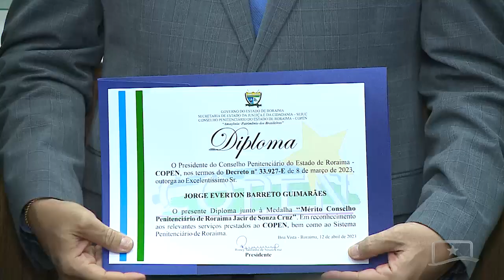DEPUTADOS ESTADUAIS SÃO HOMENAGEADOS DURANTE COMEMORAÇÃO DOS 73 ANOS DO COPEN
Deputados estaduais foram homenageados em uma sessão comemorativa pelos 73 anos do Conselho Penitenciário de Roraima.